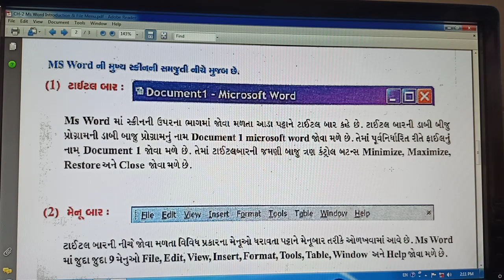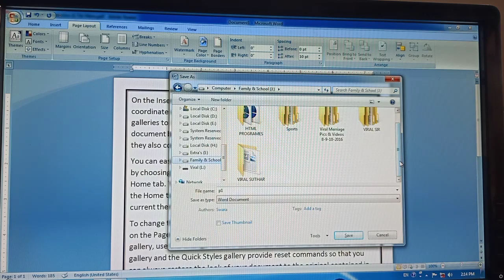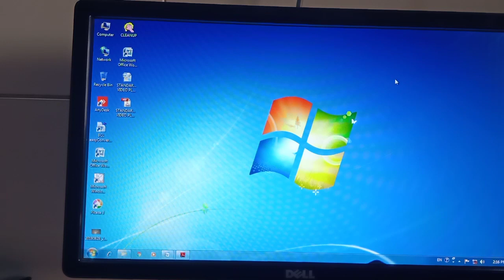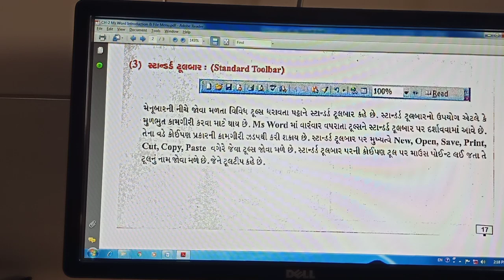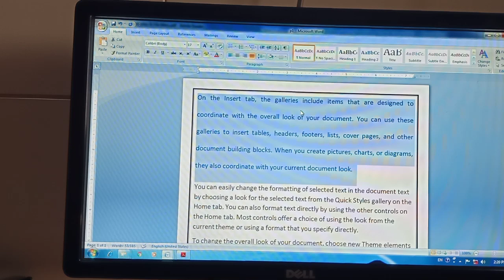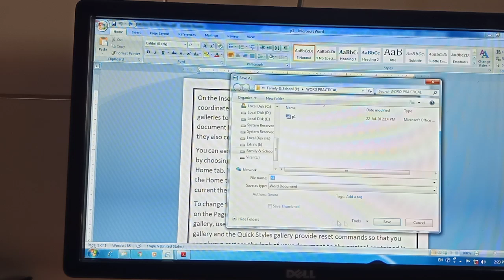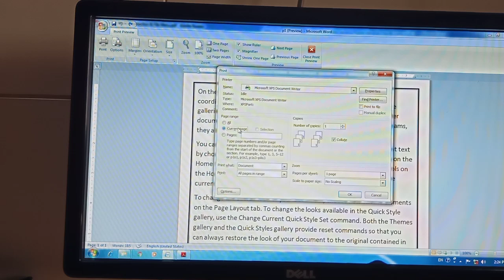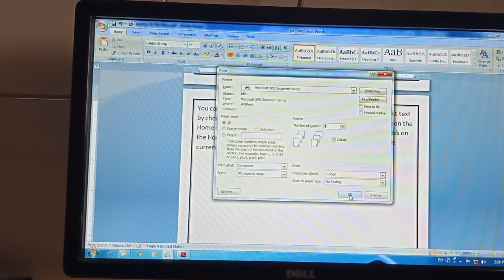GUJ MED STD 5 CH 2 MS WORD & FILE MENU INTRODUCTION OF WORD WINDOW PART 2